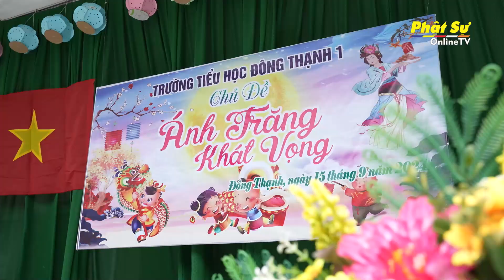Hậu Giang: Chùa Ngọc Thiên trao 300 phần quà trung thu cho các em học sinh tại huyện Châu Thành